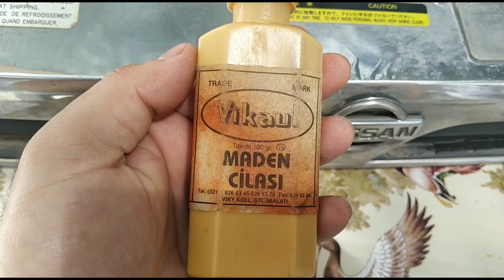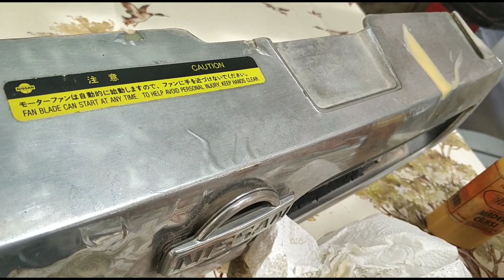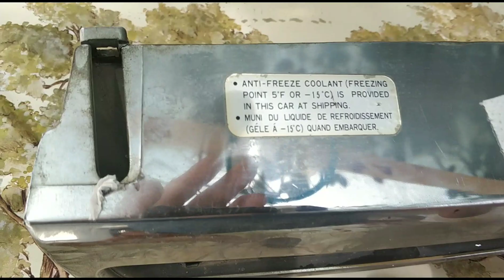Maden Cilası ile Krom Parcaların Parlakligini Arttirma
Maden cilasi ile Krom yuzeyde parlaklik elde etmeye calistik kisa bir video oldu